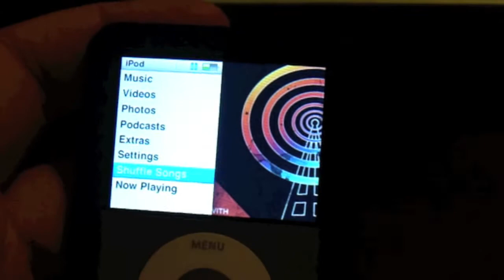psyclops nano 3 review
i do a review on Psyclops's eye case for the iPod nano 3rd generation. the website is PsyclopsHQ.com
they offer great products and customer service.